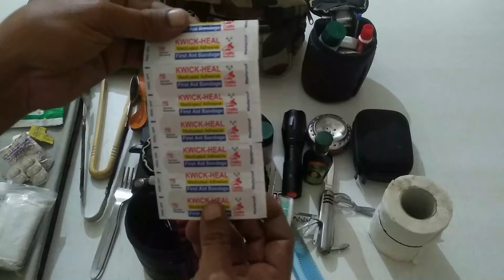What's In My BUSHCRAFT / HIKING Backpack 2020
Wilderness survival bag, bug out bag, grab bag, bushcraft bag, SHTF bag, ball bag. Call it what you will. This is a little look at mine and the things I like to carry in it. This isn't a full on bug out bag, more my basic survival, camping and practicing bushcraft type bag. Friends these are the all things that i carry during camping, hope you enjoy this video.
What's in my BUSHCRAFT / HIKING backpack 2020, What's In My Bushcraft Backpack, what's in my bushcraft bag?, what i carry in my bushcraft bag,
हमारे टॉप 5 वीडियो (Our Top 5 Videos)
My Vlogging Setup:
Primary Camera
Secondary Camera
Selfie Stick
Lens for Portraits
External Mic